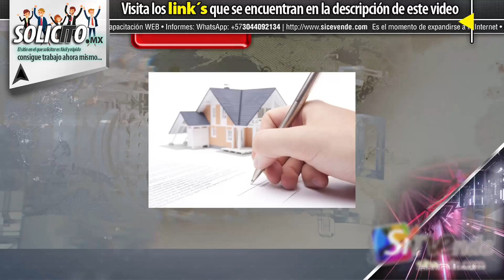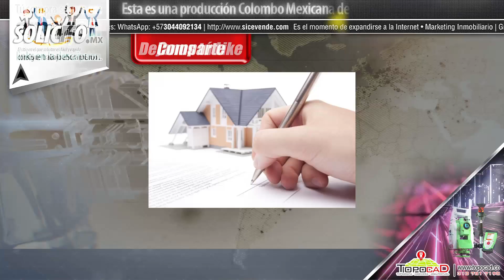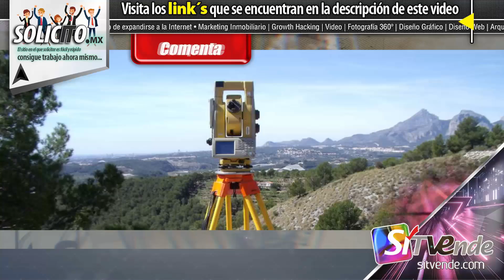¿Dónde empieza y acaba mi propiedad?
Topógrafos TOPOCAD COLOMBIA
Levantamientos topográficos con drone | ortofoto, fotogrametría
Actualización Catastral | Reordenamiento de fincas
Proyectos de Construcción, Vías, Plantas Eléctricas
RTK, GPS, Drone, Curbas de nivel, modelos digitales

DJI CP.PT.000731 Spark Mini Drone, Blanco (Alpine White)

DJI CP.PT.000500 Dron Mavic Pro, Color Gris

DJI Phantom 3 Drone Profesional con videocámara Impermeable, Blanco

Topocad fue fundada en 1990 en Bogotá, Colombia y desde entonces somos una empresa dedicada a Servicios de Topografía. En nuestros más de 30 años de experiencia en el sector,  hemos estado presentes  en el desarrollo de proyectos en los sectores: de Ingeniería, el comercio, la industria, la exploración y explotación de recursos naturales, el agro y la construcción. Contamos con un Grupo especializado de, ingenieros, Topógrafos, Digitadores, Operadores de Drone y auxiliares que conoce la importancia de la topografía en su proyecto, a lo que se compromete con un claro concepto de profesionalismo, responsabilidad y cumplimiento.

En España es posible ser propietario de inmuebles que ni siquiera existen, o que una parte importante de las fincas no esté inscrita en el Registro de la Propiedad, o que otras figuren dos o más veces. Más despropósitos: hay parcelas cuyos límites están dentro de la autovía, linderos que no coinciden, caminos que se cruzan sobre las casas, y parcelas dentro de estaciones de depuración de aguas. Con demasiada frecuencia no es posible conocer con certeza dónde está el límite exacto de una propiedad. Los afectados no se dan cuenta hasta que se producen las compraventas, herencias, incorporaciones a los procesos urbanísticos, expropiaciones o procesos de delimitación de dominio público. Y ahí empieza el calvario. “Más de 3.000 casos al año acaban en los tribunales con un coste que puede superar los 100 millones de euros, y que los propietarios deben desembolsar para proteger sus propiedades, cuando debiera ser el sistema el que garantizara esta protección”, denuncian en la Asociación Española de Geómetras Expertos (AEGEX). Eso, sin contar los casos en los que hacer frente al problema puede costar varias veces el valor de la parcela adquirida. El Catastro y el Registro de la Propiedad se coordinan desde junio pasado  Un ejemplo: alguien compra ante notario una propiedad rústica en escritura pública, con su certificación catastral más o menos coincidente con las descripciones del Registro de la Propiedad. Pero el terreno no está vallado. ¿Por dónde se debería construir el alambrado? Algo tan simple tiene muchas probabilidades de acabar en un juzgado. Así acabó un empresario cántabro, que prefiere no desvelar su nombre: se embarcó en un proceso judicial para recuperar su parcela de mil metros cuadrados y terminó con una de 200 metros y un gasto de 70.000 euros. Vivía en Madrid y cuando se quiso dar cuenta una promotora se había “comido” el 80% de la superficie de su parcela en Cantabria. Desde hace un mes, las reglas del juego han cambiado. La nueva Ley Hipotecaria y del Catastro, vigente desde el pasado 25 de junio de 2015, trata de poner fin a estos problemas. Por fin, se ha dado luz verde a la coordinación de datos entre el Catastro y el Registro de la Propiedad. La nueva ley facilita el intercambio de datos entre las dos instituciones para evitar informaciones contradictorias e incompletas sobre un mismo bien inmueble. Así, el Registro tiene acceso a la cartografía catastral y viceversa. “Con la nueva ley se impide que se pueda crear una finca registral sin una precisa identificación de su ubicación y linderos georreferenciada en sistema oficial. Para ello, el propietario debe partir siempre de la cartografía catastral, para, si es correcta por corresponderse con su finca, utilizar esa misma cartografía por razones de economía de costes y coordinación”, señalan fuentes de la Dirección General del Catastro y de la Dirección General del Registro y del Notariado. Aunque la ley no impide que, en caso de discrepancias, el propietario aporte un informe, previo pago, de un profesional técnico. Se trata de uno de los mayores avances de la institución catastral en sus más de 170 años de historia y el mayor que se ha producido en materia de protección jurídica en los 154 años de vida del Registro de la Propiedad.